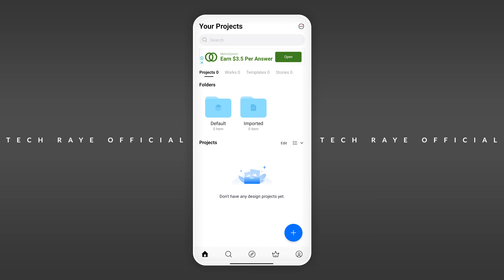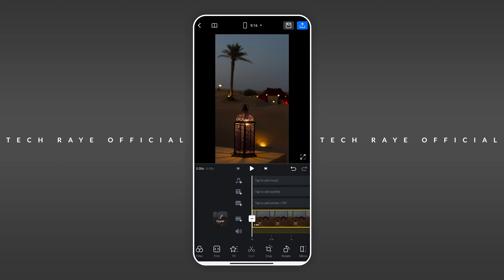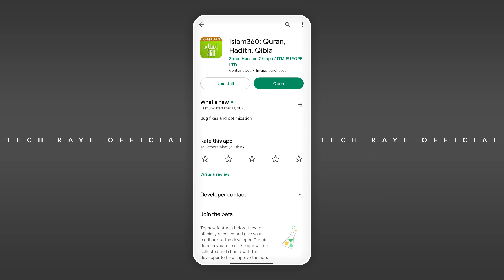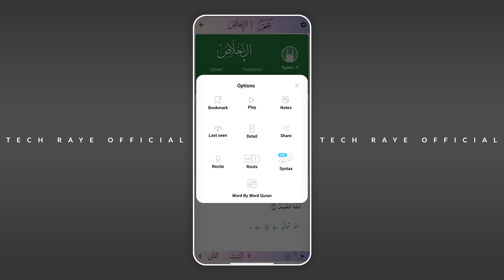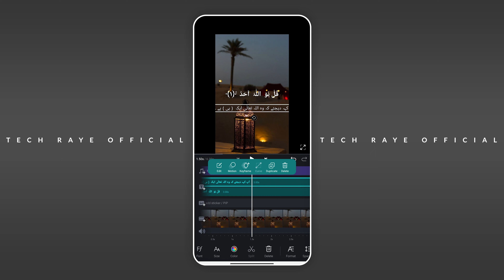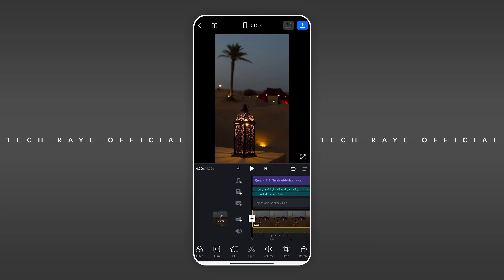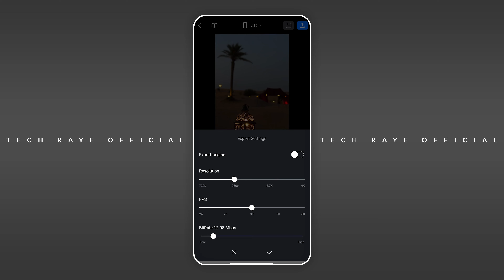Quran Video Editing | VN Islamic Video Editing | Tiktok New Trend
VN Video Editing Tutorial for Islamic videos  !!!

In Today Capcut VN video editing tutorial I'll tell you how to make Quran Arabic videos with urdu lyrics. Tiktok Trending video editing